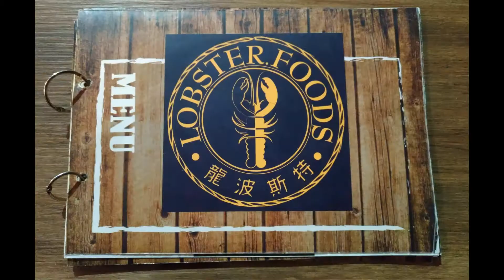Giant lobster pizza (50 USD)